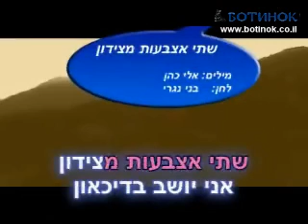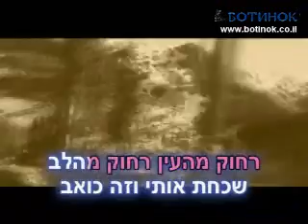Shtei Etzbaot Mi'Tzidon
Old Israeli song from the documentary about the Israeli Army in Lebanon (1986). Today, when Israel army in Lebanon again this song is remonds me the future of our young solders in-war there